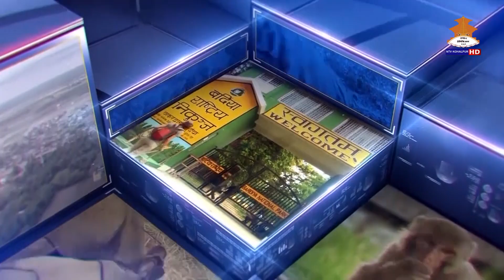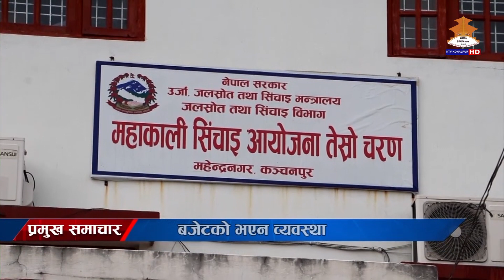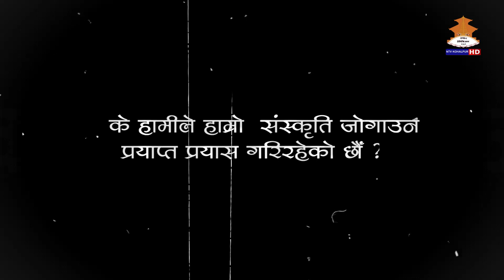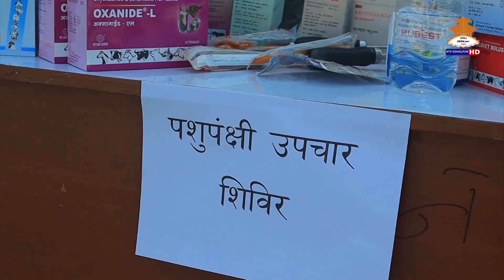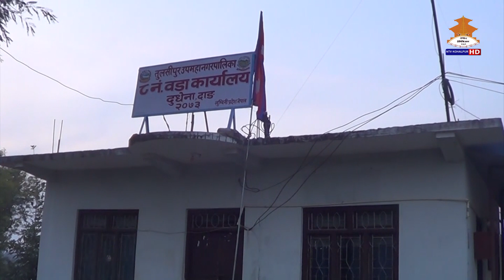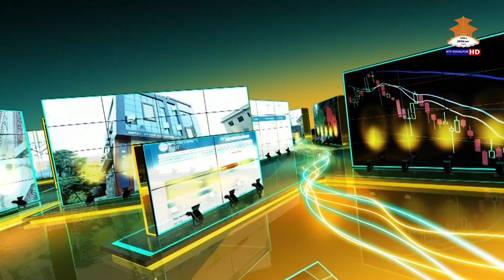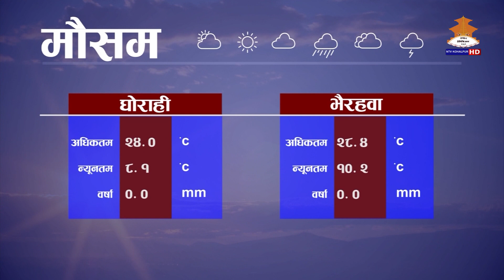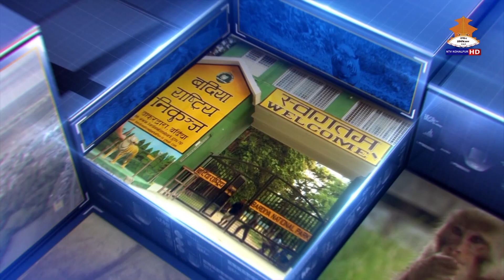7PM NTV KOHALPUR NEWS फागुन ११ गते २०८० ।। एनटिभी कोहलपुर समाचार ।।7PM NEWS @ 20801111